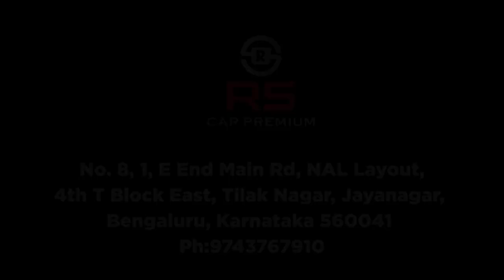How to install Autofolding mirror in basic creta |bangalore| rscarpremium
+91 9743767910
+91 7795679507